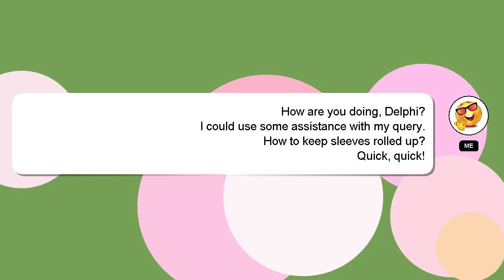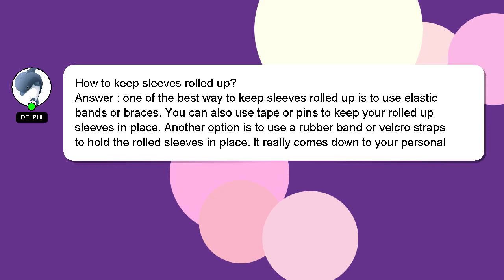How to keep sleeves rolled up?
Here's a brief description of who I am, Greetings, my name is Delphi. Let me help you get the answers you need to your questions. - How to keep sleeves rolled up?

Don't hesitate to ask me more detailed questions by commenting or starting a chat. I will 'heart' your answer to show my gratitude for your contribution.

*2 What we are experimenting :*